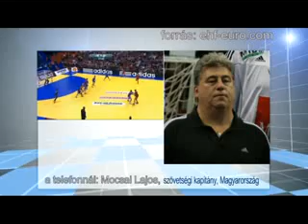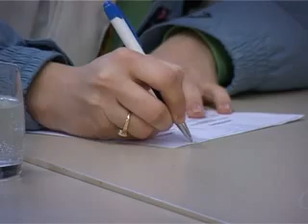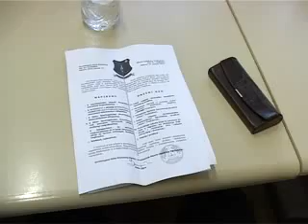Sport-les - 2012.01.23.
- Saghmeister Gábor élménybeszámolója a Dakar raliról
- Közös IPA-projektben vesz részt a Zenta Asztalitenisz Klub és a szegedi együttes